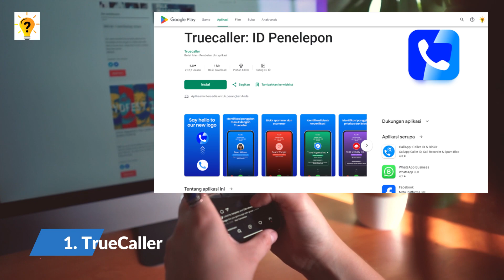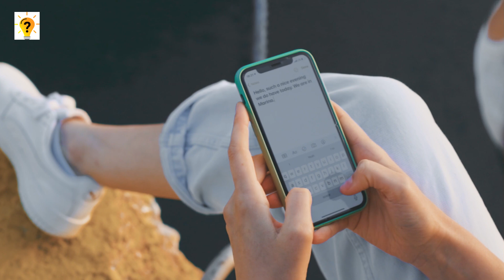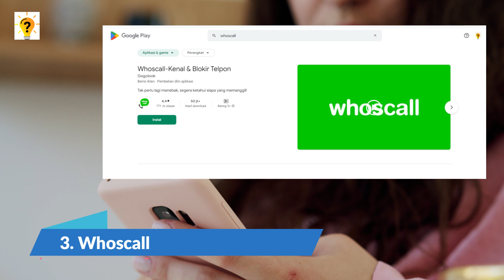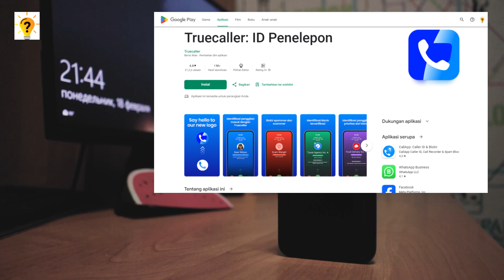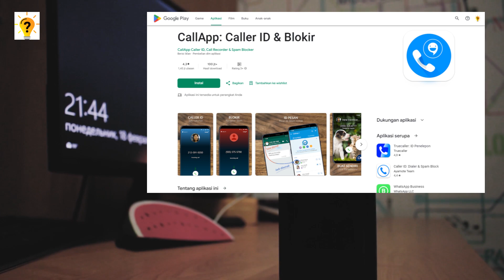5 Aplikasi Mirip Getcontact Gratis! Alternatif | Tutorial Official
Aplikasi yang mirip dengan Getcontact, dirancang untuk membantu pengguna mengidentifikasi penelepon tak dikenal dan memblokir panggilan spam dengan mudah. Dengan antarmuka yang ramah pengguna, aplikasi ini memungkinkan Anda mengelola kontak dengan mudah dan memfilter panggilan yang tidak diinginkan, memastikan pengalaman komunikasi yang lancar. Tetap terlindungi dari panggilan yang tidak diinginkan dan jaga privasi Anda dengan aplikasi ini. nah berikut saya telah merangkum 5 Daftar Aplikasi Mirip Getcontact Gratis! Alternatif | Tutorial Official